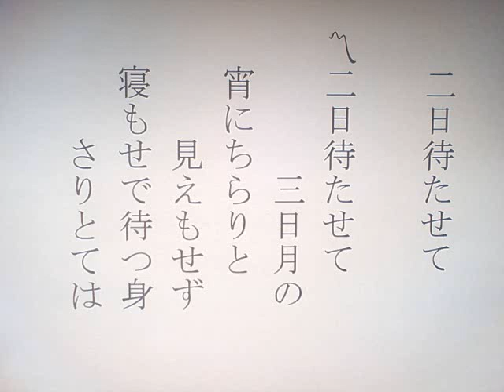二日待たせて 小唄 三味線 田﨑流 田崎流.wmv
江戸小唄「二日待たせて」、唄と三味線です。